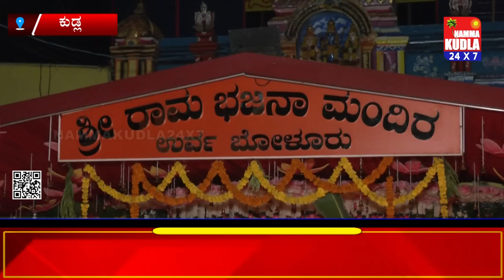ತುಳು ಸುದ್ದಿಲು- 29-12-2023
NAMMA KUDLA news 24x7
ತಾಜಾ ಸುದ್ದಿಗಳಿಗೆ  ನಮ್ಮ ಕುಡ್ಲ whatapp ಗ್ರೂಪ್‌ಗೆ  ಸೇರಿ..